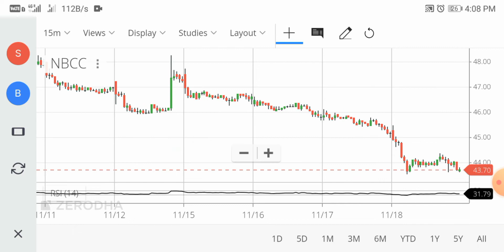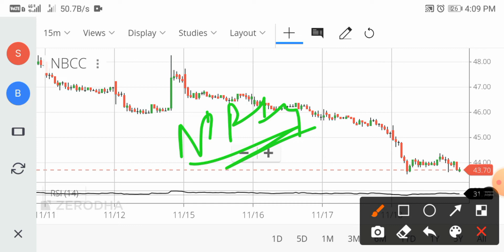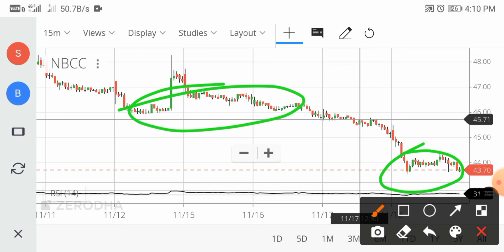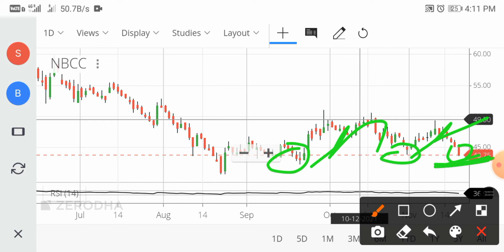NBCC Share Latest News || IGL Share Latest News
Instagram I'D :- Manii.007